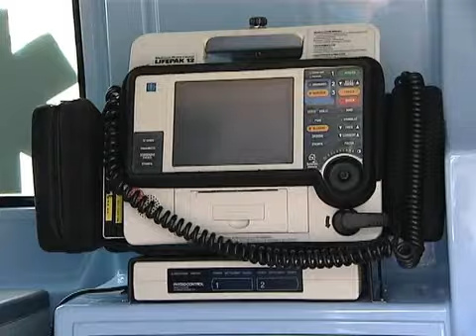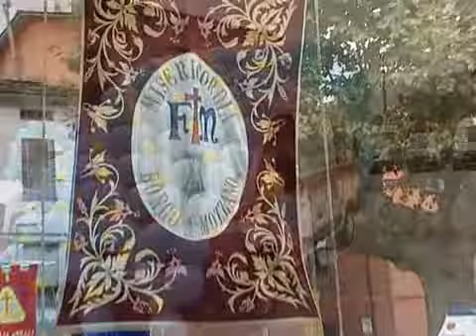Inaugurazione nuova ambulanza alla Misericordia di Borgo a Mozzano VerdeAzzurroTv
Servizio di Abramo Rossi
Il 20 ottobre 2013 inaugurazione di 2 nuovi mezzi della Misericordia di Borgo a Mozzano LU